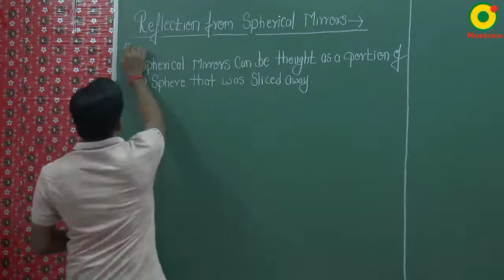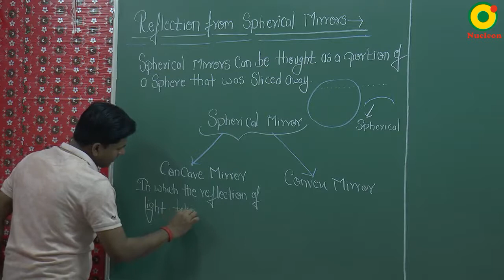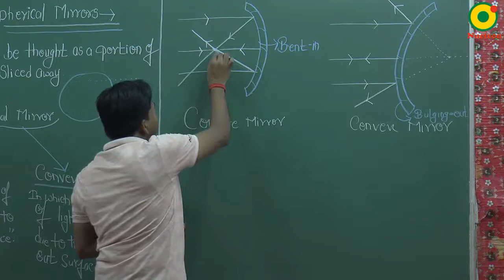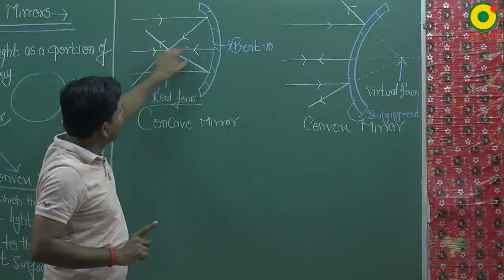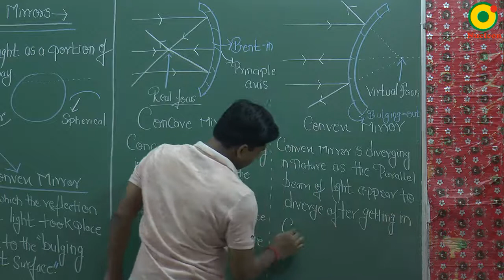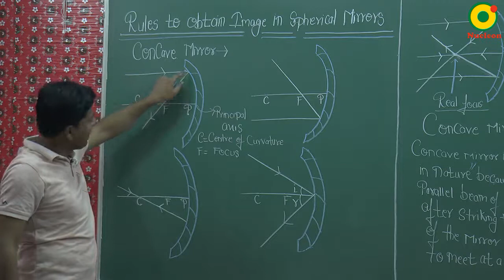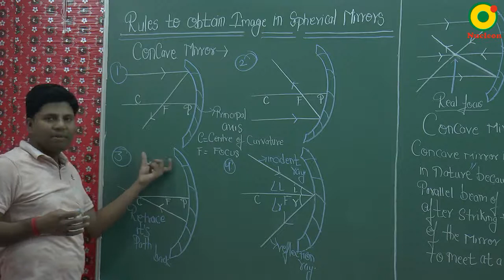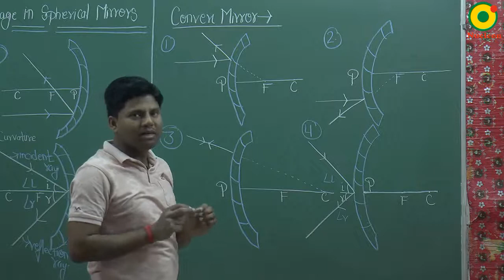Class 10 Science | Light - Reflection and Refraction 03 by KR sir @ Nucleon IIT JEE NEET Kota